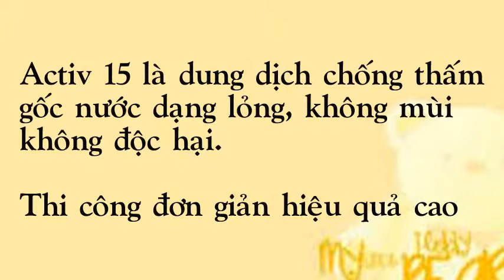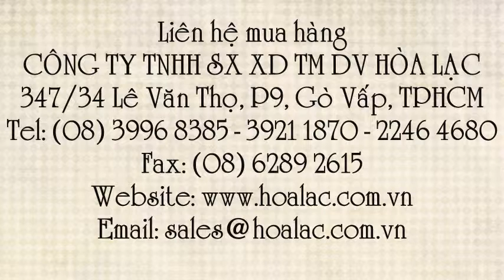Chống thấm các loại tường Activ 15 - 18L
Liên hệ: Công ty TNHH SX XD TM DV Hòa Lạc Tel: - 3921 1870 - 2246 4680 Chống thấm các loại tường Activ 15, Chống thấm các loại tường , Chống thấm tường quét xi măng Activ 15 thùng 18 lít , Chống thấm tường quét xi măng Activ 15 , Chống thấm tường quét vôi Activ 15 , Chống thấm tường quét vôi Activ 15 thùng 18 lít, Chống thấm tường sơn nước Activ 15 thùng 18 lít , Chống thấm tường sơn nước Activ 15 , Chống thấm tường Activ 15, - Chống thấm tường Activ 15 thùng 18 lít , Chống thấm Activ 15 thùng 18 lít , Chống thấm Activ 15 - 18L , Chống thấm Activ 15 , Chống thấm cho các loại tường Activ-15, Dung dịch chống thấm Activ-15, Chống thấm Activ-15 , Chống thấm tường , Dung dịch chống thấm tường Activ-15 , Dung dịch chống thấm tường , Dung dịch chống thấm cho các loại tường, Dung dịch chống thấm cho các loại tường gốc nước , - Chống thấm cho các loại tường , Activ-15 , Activ-15 thùng 18 lít, Activ-15: Chống thấm cho các loại tường - thùng 18 lít